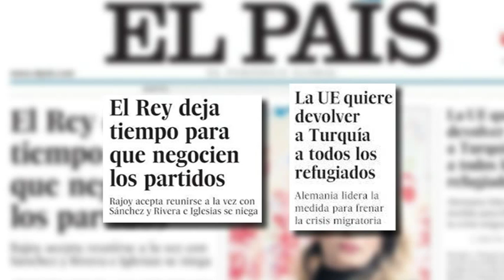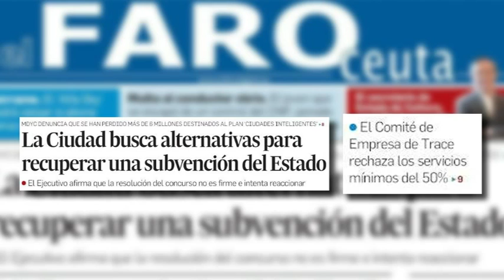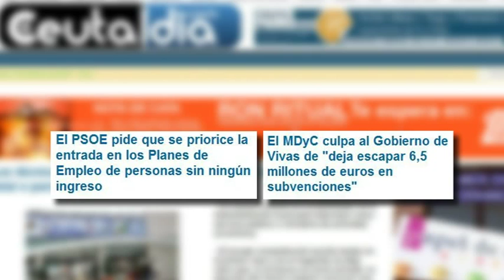GRAN VIA - 8 de marzo de 2016 - Sergio Chaves, José Manuel Gómez y Rafa Báez